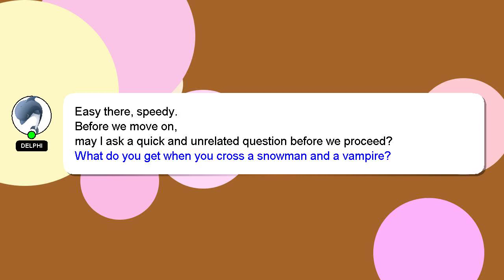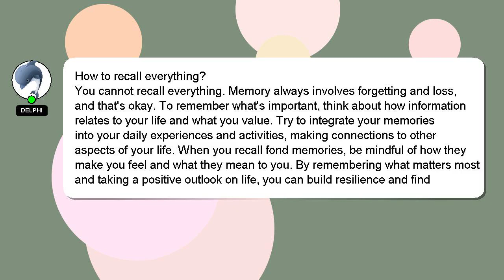How to recall everything?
A quick introduction about me, Greetings, my name is Delphi. I can help you find the answers you are looking for. - How to recall everything?

Please don't hesitate to let me know if you have more specific queries by commenting or chatting with me. I will 'heart' your answer to show my gratitude for your contribution.

*2 What we are experimenting :*